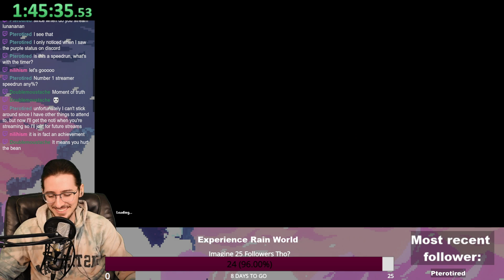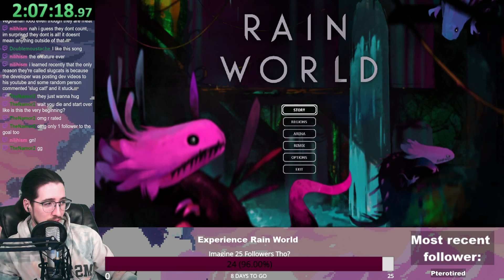A Chill First Playthrough of Rain World Pt.1 (VOD)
Game sound is missing sadly, the VOD on twitch has sound! Fixed for future recordings.